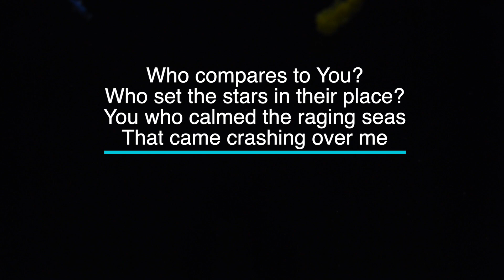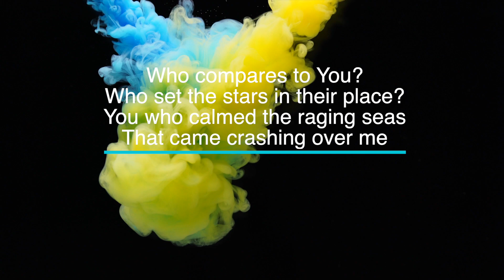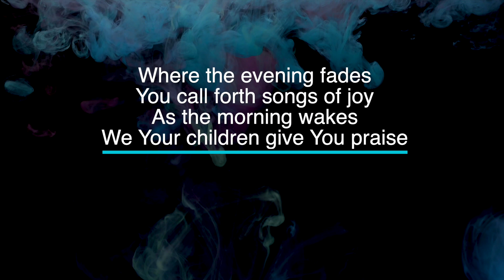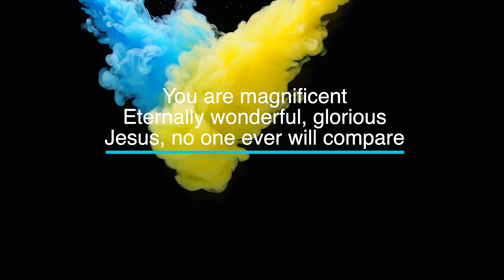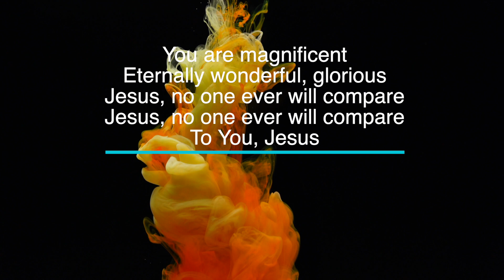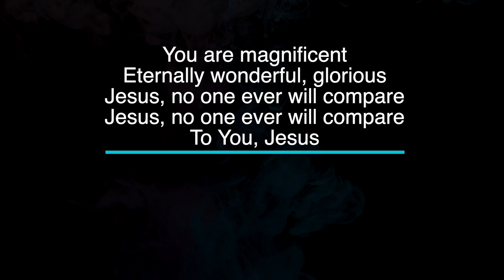Magnificent by Hillsong - Key of G - Karaoke - Minus One with LYRICS - Piano cover